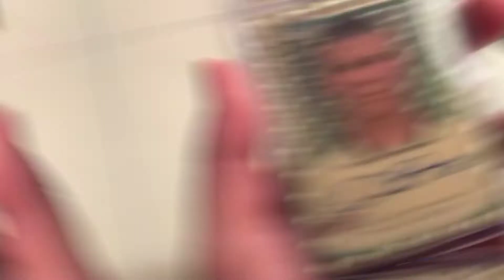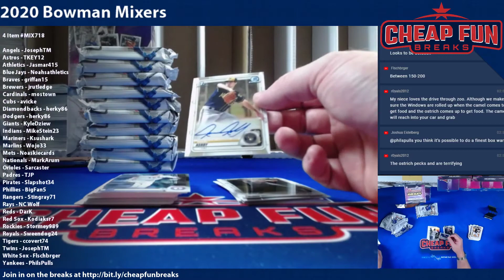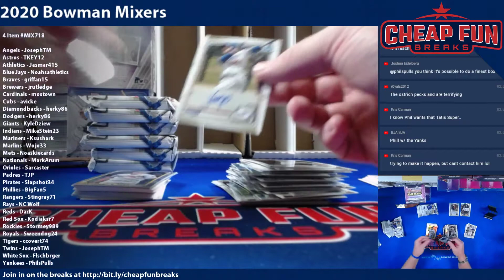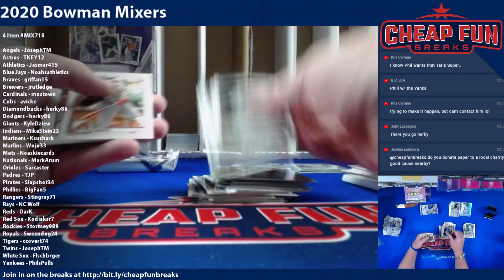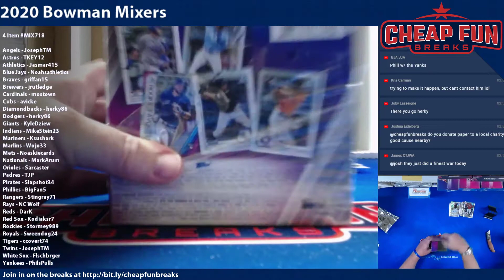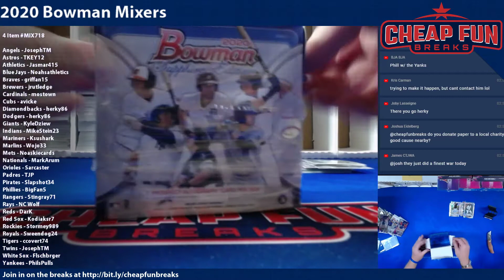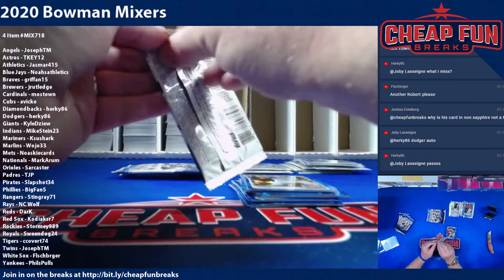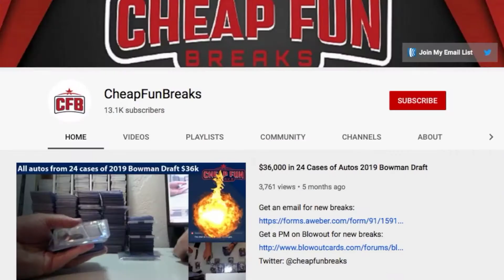2020 Bowman Jumbo Mixers 4